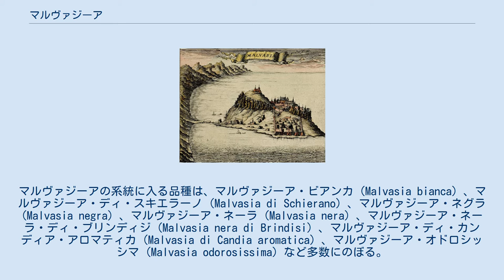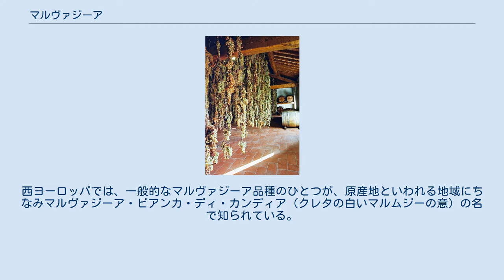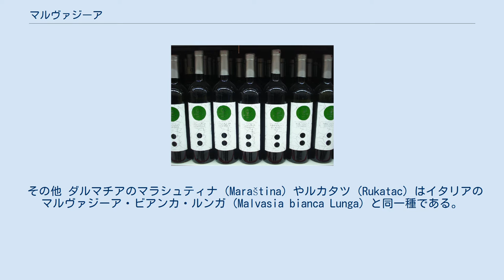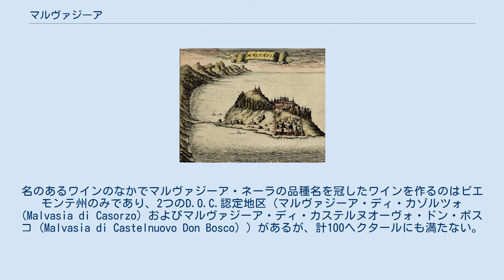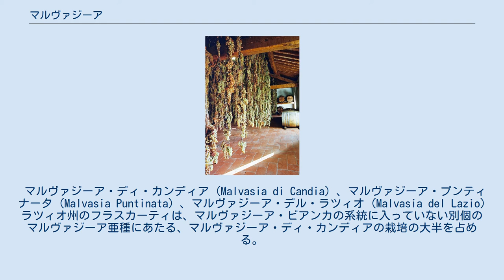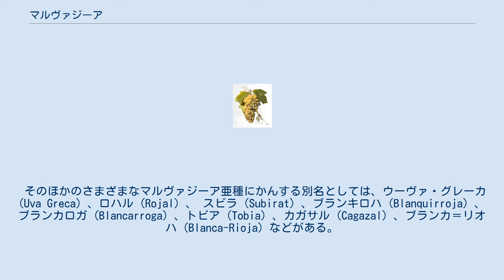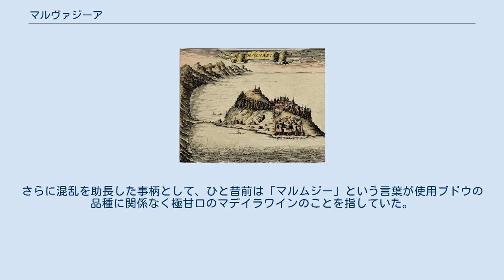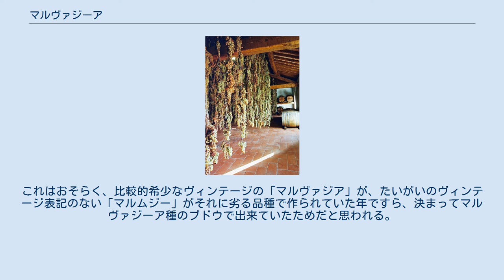マルヴァジーア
マルヴァジーア (Malvasia、イタリア語発音: [malvaˈziːa]、Malvaziaとも) は、地中海地域、バレアレス諸島、カナリア諸島、マデイラ島で歴史的に栽培されてきた複数のワイン用ブドウ品種を一括りにした名称であり、現在では世界中のワイン生産地域の多くで栽培されている。
かつてはマルヴァージア種主体のワインにも互換的にマルヴァジーアやマルムジー (Malmsey) の名が使われていたが、現代のワイン学においては、「マルムジー」の名はマルヴァジーア種から作られた甘口のマデイラワインのみに現在のところほぼ限られている。
マルヴァジーアの系統に入る品種は、マルヴァジーア・ビアンカ (Malvasia bianca) 、マルヴァジーア・ディ・スキエラーノ (Malvasia di Schierano) 、マルヴァジーア・ネグラ (Malvasia negra) 、マルヴァジーア・ネーラ (Malvasia nera) 、マルヴァジーア・ネーラ・ディ・ブリンディジ (Malvasia nera di Brindisi) 、マルヴァジーア・ディ・カンディア・アロマティカ (Malvasia di Candia aromatica) 、マルヴァジーア・オドロシッシマ (Malvasia odorosissima) など多数にのぼる。
 マルヴァジーアのワインを生産しているのは、イタリア (フリウリ＝ヴェネツィア・ジュリア州、ロンバルディア州、プッリャ州、シチリア島、リーパリ島、エミリア＝ロマーニャ州、サルデーニャ島など) 、スロベニア、クロアチア (イストリア半島など) 、コルシカ島、イベリア半島、カナリア諸島、マデイラ島、アメリカ合衆国 のカリフォルニア州、アリゾナ州、ニューメキシコ州など 、オーストラリア、ブラジルである。
マルヴァジーア各品種はその品種名を冠した白 (稀ながら赤) ワイン、デザートワイン、酒精強化ワインの生産に使用されるほか、ヴィン・サント用のブドウのブレンドに含まれる場合もある。
 モネンヴァシア島の要塞を描いた17世紀の地図 ほとんどのブドウ品種学者は、マルヴァジーア系統のブドウの起源は古く、ギリシャのクレタ島が発祥の地である可能性が高いと考えている。
おそらく「マルヴァジーア 」という名称は、イタリア語で「マルヴァジーア (Malvasia) 」として知られていた、ラコニアの海岸にある中世・ルネサンス初期の東ローマ帝国の要塞、モネンヴァシア (Monemvasia) に由来すると思われる。
というのも、同地の港はペロポネソス半島東部産ワインの（あるいはキクラデス諸島産ワインの一部も）交易拠点として機能していたらしいからである。
 中世のあいだ、ヴェネツィア人は「マルヴァジーア・ワイン」の交易を盛んに行なったため、ヴェネツィアの酒商店は「マルヴァジーエ (malvasie) 」の名で知られていた。
 ときおり、クレタ島イラクリオン県のマレヴィジ (Malevizi) に由来するのではという説が唱えられることがあるが、学者たちのあいだで真剣に受け止められることはない。
 いずれにせよ、マルムジーは中世にギリシャが輸出していた3つの主要なワインのひとつであった (他の2つについてはルムニー・ワインおよびクレタ・ワインを参照) 。
一説ではイングランドのエドワード4世が弟ジョージ・プランタジネット初代クラレンス公を大逆罪とした際、彼の非公開処刑は「大酒樽のマルムジー・ワインで溺死」させるというものであったと云われており、このことはシェイクスピアの『リチャード三世』で戯曲化された。
 マルヴァジーアの果房 モネンヴァシアもカンディア (イラクリオンの別名) も、さまざまな現代のブドウ品種に名称を貸してきた。
ギリシャにはモネンヴァシアの名で知られる品種があり、明らかにこの港にちなんで名付けられたものだが、現在では主にキクラデス諸島で栽培されている。
西ヨーロッパでは、一般的なマルヴァジーア品種のひとつが、原産地といわれる地域にちなみマルヴァジーア・ビアンカ・ディ・カンディア (クレタの白いマルムジーの意) の名で知られている。
モネンヴァシア種は西ヨーロッパのマルヴァジーア各品種の祖先であると長らく考えられていたが、近年のDNA型鑑定によると、モネンヴァシアとマルヴァジーアのいかなる品種とのあいだにも近い類縁関係はないということが示された。
しかしながら、DNA型鑑定では (ギリシャ...